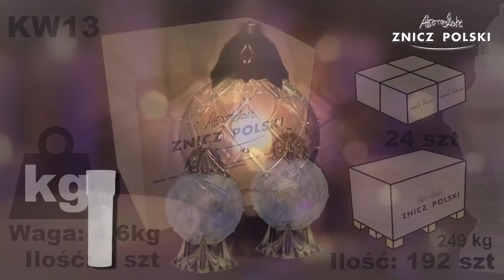KW13 Znicz kula tęczowa -PRODUCENT ZNICZY znicze nowosci 2016